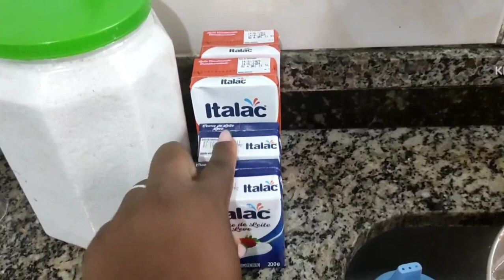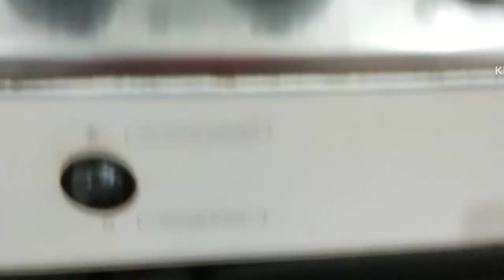VLOG: 2 DIAS COMIGO ❤️/ FIZ MASSA DE DOCINHOS/ PRENSAGEM DE BOLO/ GANHEI UM BUQUE DE FLORES 💐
GENTE A BALANCA EU COMPREI NA SHOPEE.

Fiquem com Deus e até o próximo vídeo. Um beijo!😘

RECADO IMPORTANTE!
Se não for inscrito de inscreva ✨
e seu comentário que eu vou amar ler.

Nada é tão nosso quanto os nossos sonhos! ❤️